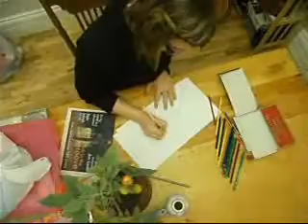Dear Body (it was SIR MIX-ALOT who wrote a song about big butts, NOT MC Hammer. Oops.)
my take on the whole dear body concept, including a pretty picture : )

jenny wren - paul mccartney.